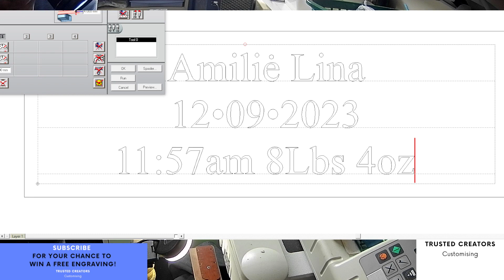Custom Engraving Gold Plate Engraved with Message